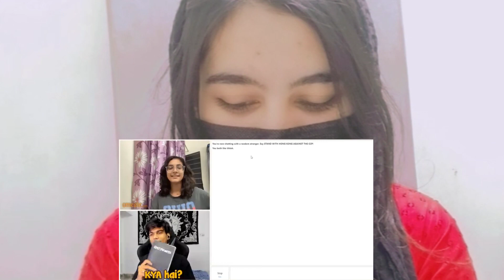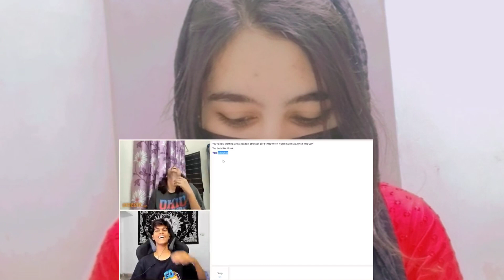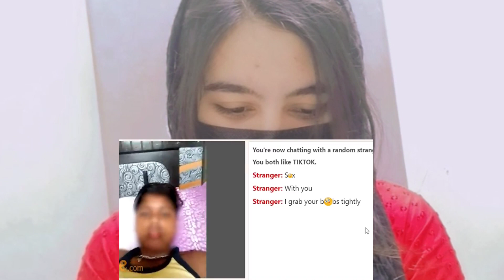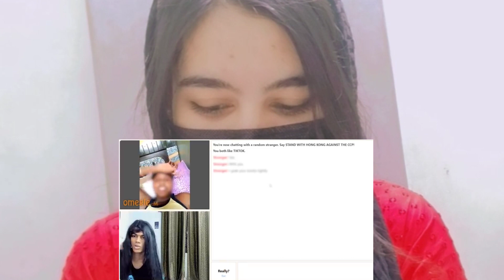Pakistani reaction on Adarshuc | pakistani girl react on indian youtuber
Pakistani girl reaction on Adarsh uc
Pakistan react on indian youtuber @adarshuc
Pakistani girl reacting on adarshuc
Pakistani girls reacts on adarshuc
Pakistani girl reaction on adarshuc
Pakistani girl react on adarshuc
Pakistan reaction on adarshuc
Pakistan reacts on adarshuc
Pakistani react on adarshuc
Pakistani reaction on adarshuc
Pakistani reacting on adarshuc
Pakistani react on indian youtuber
Pakistan reaction on indian youtuber
Pakistani girl reacts on indian youtuber
Reaction videos
reaction video
Brain chow reacts
India reaction
pakistan reaction
Pakistani girl react
Adarsh uc
paistan reactionPakistan girl reaction on Banglore city | Reaction | Reacting videos | indian
Pakistan girl reaction on Banglore city
Reaction
Reacting videos
pkaistan
indian
banglore city
brain chow reactions
fattahis reaction
Rohan mansuri
indian reaction channel
Pakistani girl reaction on india
pakistani reaction
india vs pakistan
Pakistan Reaction on indian City
Reaction on bangalore city
pakistani reaction on bangalore city
Pakistani Girl Reaction On Banglore
bangalore city reaction
pakistan public reaction on india
india vs pakistan reaction videos
bangalore city facts
pak media on india latest
react
pakistan reaction
pakistani girl reaction on indian boy
pakistani girls reaction
Pakistani reaction
pakistani reactions
Reaction on adarshuc
adarsh uc
omegle india
omegle funny
Reaction on omegle love
Pakistani girl reaction on omegle flirt
Found beautiful girl on omegle
omegle roasting
Adarshuc reaction
Adarsh uc reaction
Adarshuc omegle reaction
Adarshuc reacts